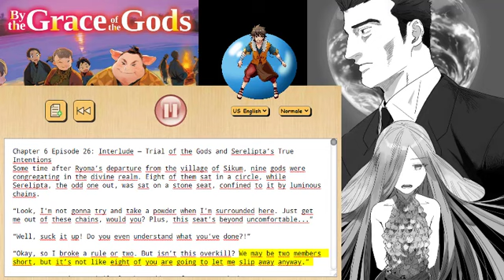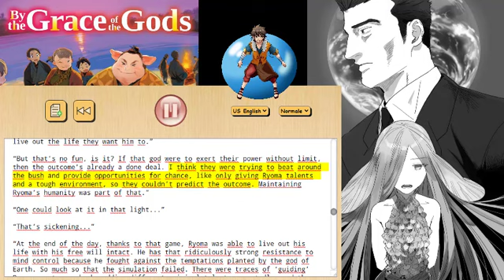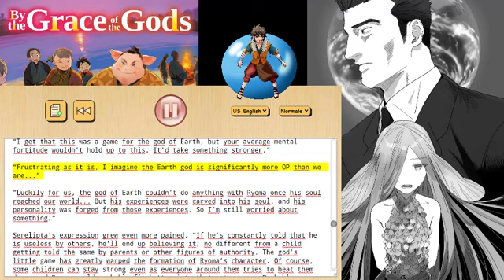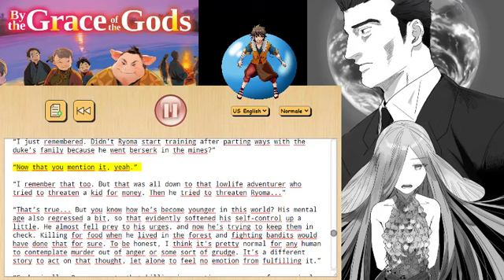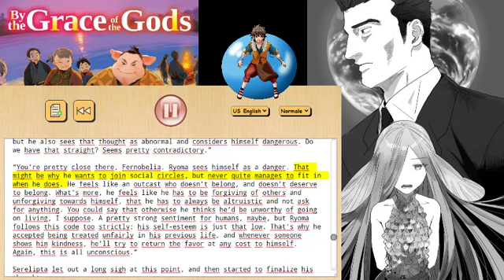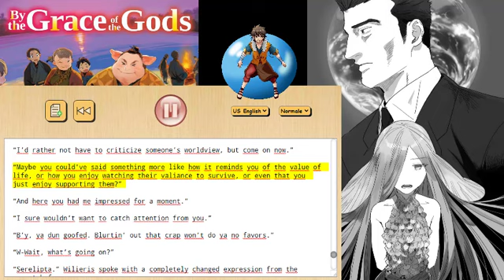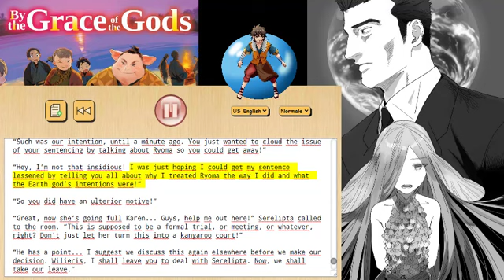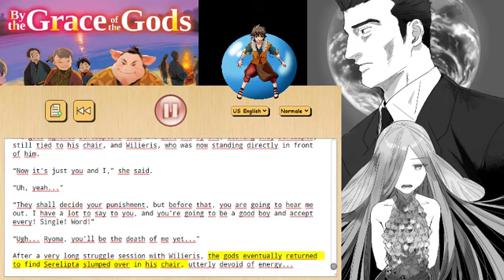by the Grace of the Gods English Book 9 Chapter 6 Episode 26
From the Light Novel: By the Grace of the Gods
Book 9
Chapter 6 Episode 26: Interlude — Trial of the Gods and Serelipta’s True Intentions